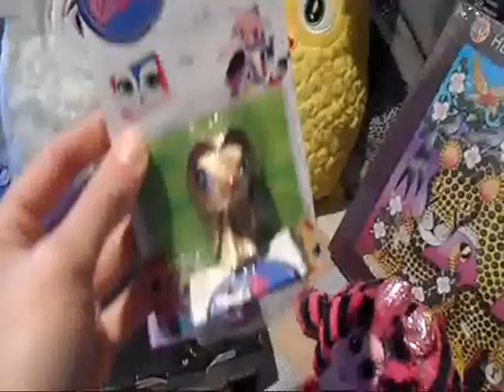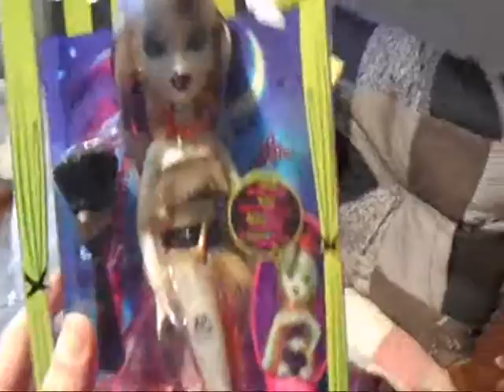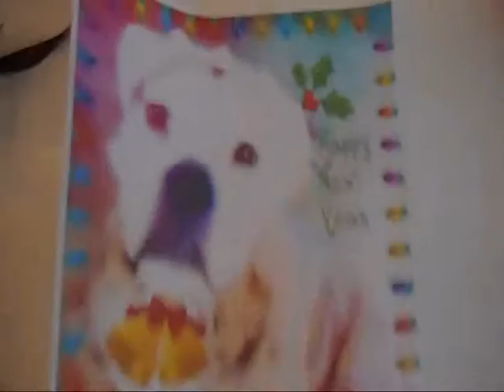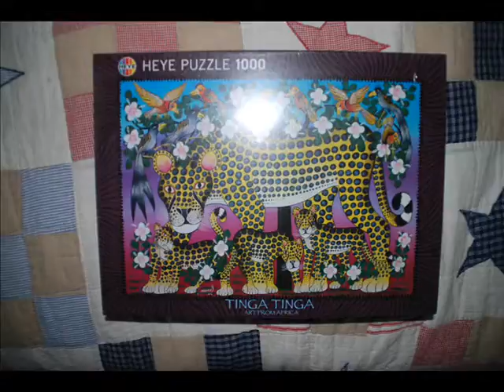My Birthday Presents!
Yay today 8 February is my Birthday and i'm 18 today and i got a lot of awesome presents!

Nikon Coolpix S3500 Camera for to film videos!
Heye Puzzle 1000 Tinga Tinga Art From Africa!
Littlest Pet Shop Dog!
Monstaz Cuddly Toy!
Furby Cuddly Toy!
Bratzillaz Midnight Beach Sashabella!